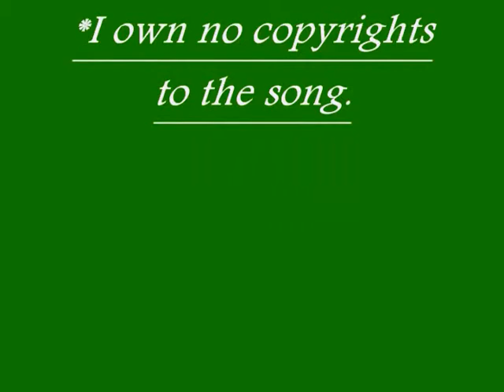The Bowling Tebow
Watch as I attempt to throw a strike while going down to one knee Tebow style.